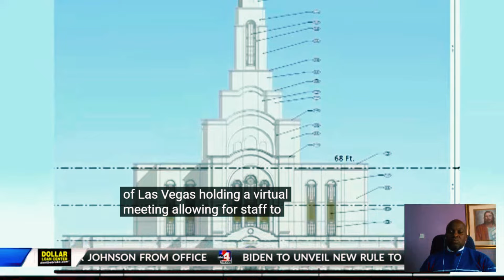Las Vegas LDS Temple: Exploring Possible Tensions Over New Construction.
In this video, we explore the new construction of the Las Vegas LDS Temple and the potential tensions it may be causing within the community. As the Church of Jesus Christ of Latter-day Saints continues to expand, the construction of new temples often brings both excitement and concerns. We'll discuss the local reactions, any challenges or opposition faced, and what this development means for both the Church and the community. Join us as we take a closer look at the impact of this temple in Las Vegas and the significance of temples in the LDS faith.